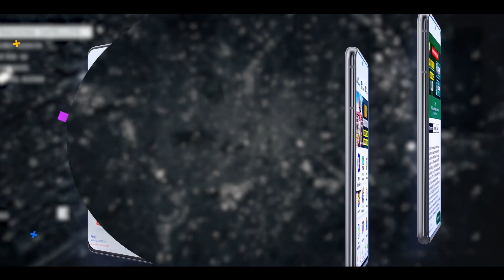Benefits of Joining NCC (National Cadet Corps) | SSB Coaching in India | SSB Coaching in Allahabad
अब पड़े डिजिटल हमारे TDA App के साथ. Trishul Defence Academy, जिसने Online Preparation करवाकर Indian Armed Forces में Best Selections दिए है, अब आपके लिए लेकर आये है Online Courses...

तो दीजिये अपने Officer बनने के सपने को नयी उडान और Download करिये India की Best Defence Coaching App - "Trishul Defence Academy"

Features:
🎯Daily Live Classes
🎯Video Lectures
🎯Online Test Series
🎯Daily Quiz
🎯PDF Notes
🎯Defence Updates